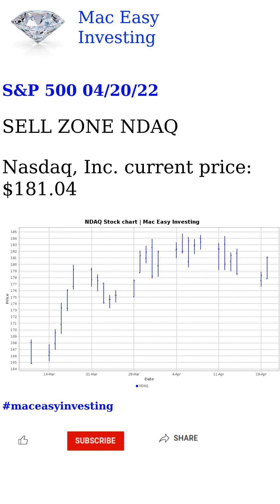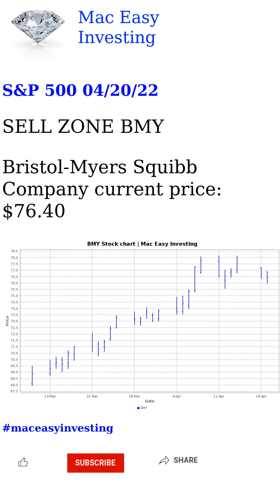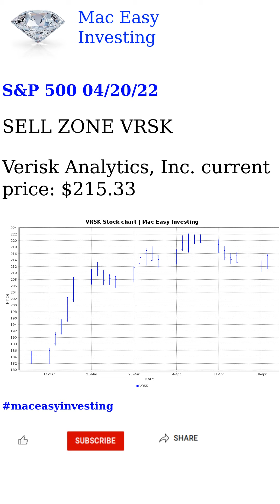S&P 500 04/20/22 Analysis